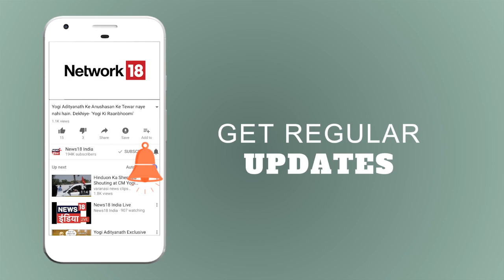Aar Paar | सेना जान भी दे... सम्मान के लिए भी लड़े | सेना, सियासत और सुप्रीम सन्देश | News18 India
News18 India के  खास डिबेट शो Aar Paar  में आज देखिये सेना जान भी दे... सम्मान के लिए भी लड़े |